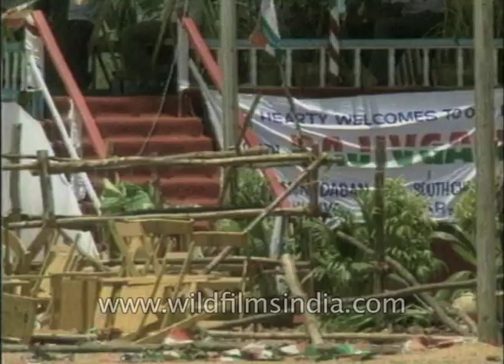The Supreme Court verdict in the assassination of Rajiv Gandhi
" The 26 accused who prefered appeal in this case against the judgement delivered by the designated court convicting and sentencing all the 26 to death. The Supreme Court has found only 7 out of 26 liable for the offence under... ie, conspiracy to kill Rajiv Gandhi. Out of the 7 accused, four have been sentenced to death, ie the death sentences awarded in the trial court has been confirmed and the remaining three have been awarded life imprisonment. "

The acquitted are taken away with a smile on their faces.